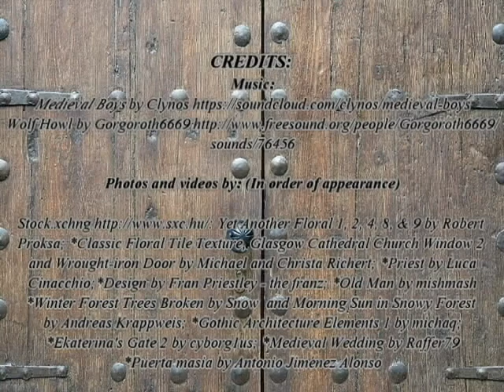The Silver Collar Trailer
The trailer for the audiobook of The Silver Collar.